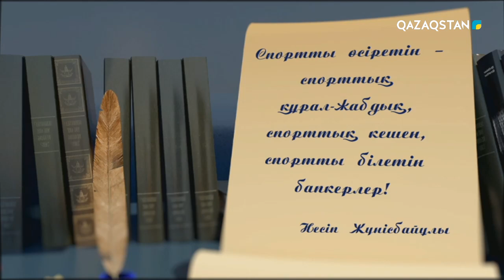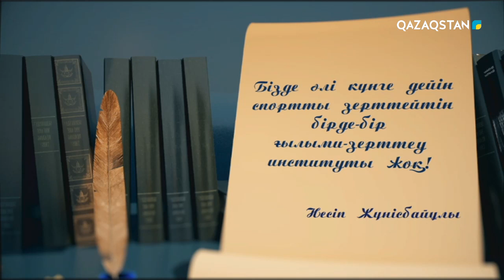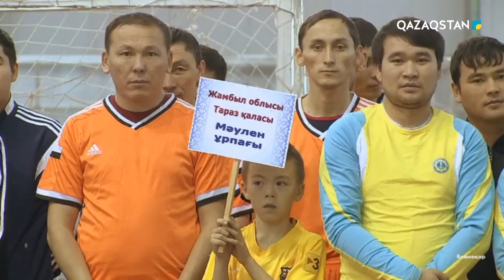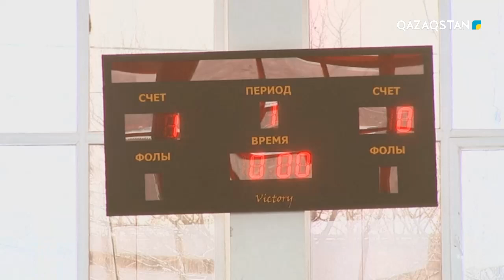«NUR TILEÝ». Несіп Жүнісбай